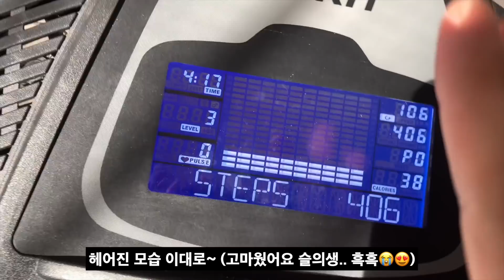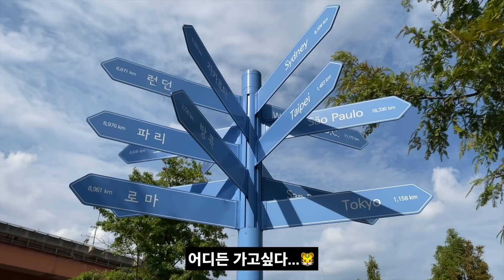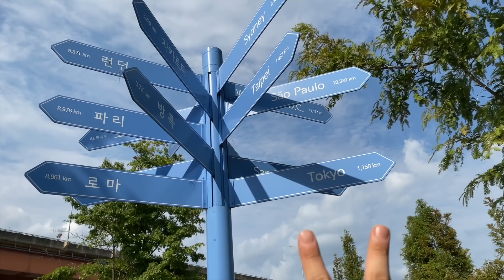[SUB] VLOG Vol.8 (운동/먹방/낮술/오징어게임/사세윙)